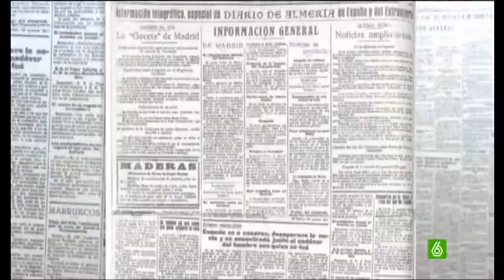El Bueno, el Feo y el Malo Ultimátum por el cortijo del Fraile